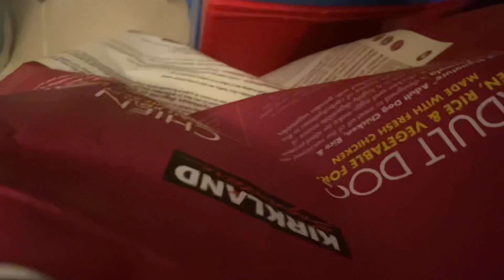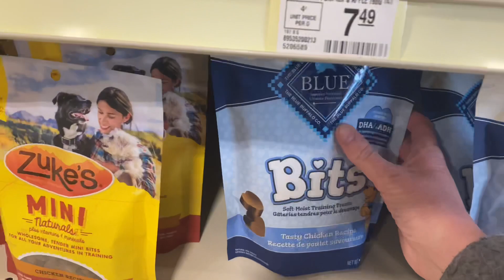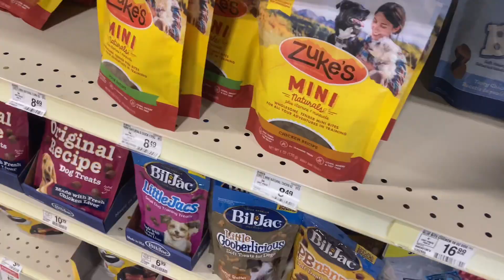A Day in the Life of a Pug | VLOG Bowser the Pug’s Castle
Here is a day in the life of a pug! We went for a walk, we go shopping at Petsmart, Winners and got a puppacino at Starbucks. Took some puppy naps.

It was a very fun day filled with lots of exciting things and Bowser got absolutely spoiled.

You guys seemed to really enjoy the vlogs I uploaded in December so please comment and let me know if you enjoy the vlog, day in the life of style videos.

○ BLUE BITS TREATS
○ PURE BITES TREATS
○ EARTH RATED DOG WIPES
○ SNUFFLE MAT

FILMING EQUIPMENT I USE:
○  IPHONE 11